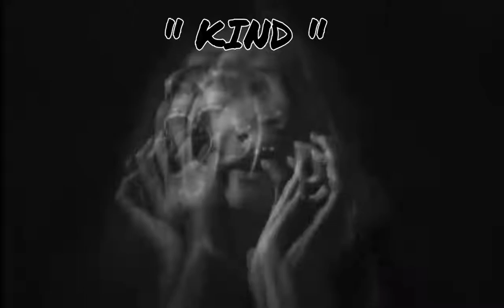" KIND " [ FREESTYLE ] Sad Type Beat ft. Joyner Lucas X Kendrick Lamar X Drake (Prod. by Junetunes)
" KIND " - Freestyle Trap Beat Free New Rap Hip Hop Instrumental Music 2019, Prod.by @Junetunes.

🌴 Current Deal: Buy 2 Premium Tracks | Get 1 Free!

Instrumental: "" by @Junetunes.

🔊 Currently Playing: "l" - Freestyle Trap Beat Free New Rap Hip Hop Instrumental Music 2019 | Prod.by @Junetunes.

 ♼  Let’s see who has the best lyrics!